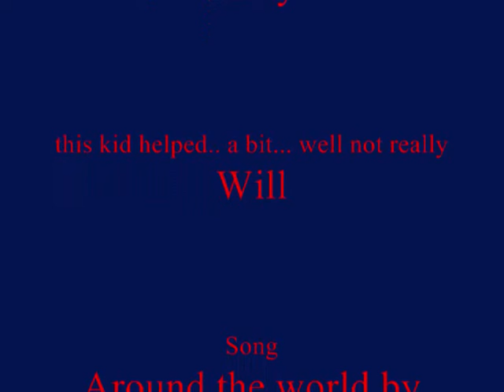Soup Man Hack Skillz